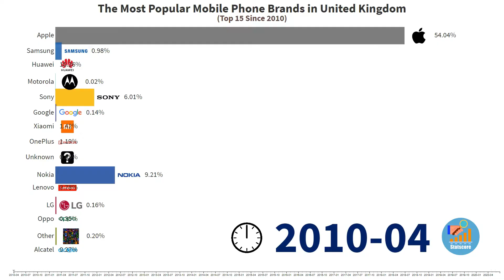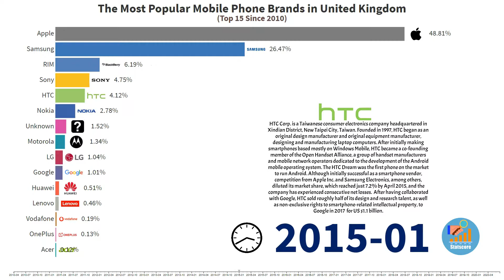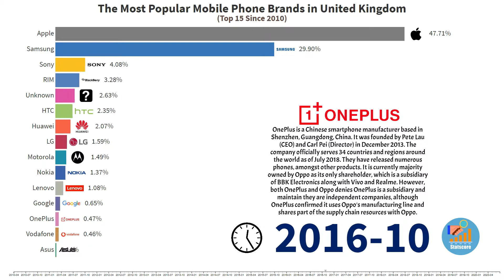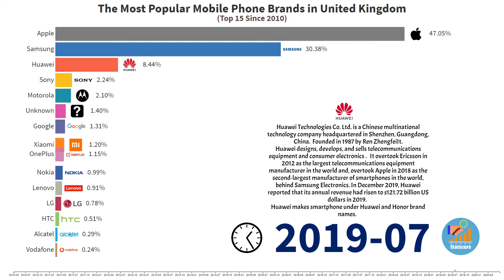The Most Popular Mobile Phone Brands in United Kingdom (2010-2020)